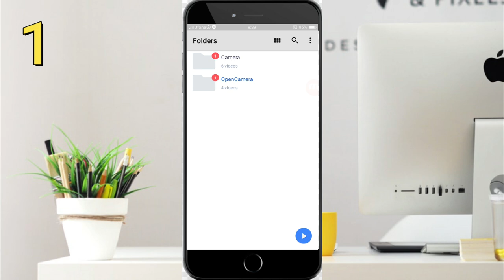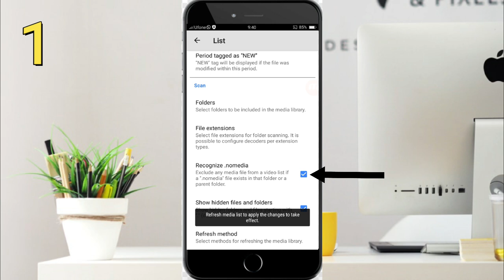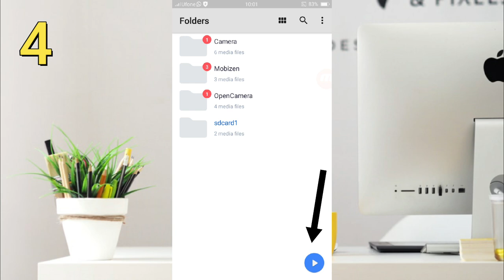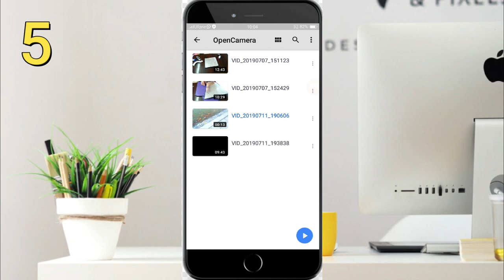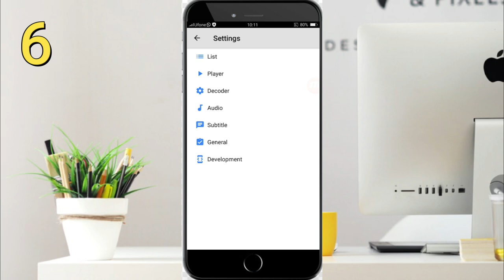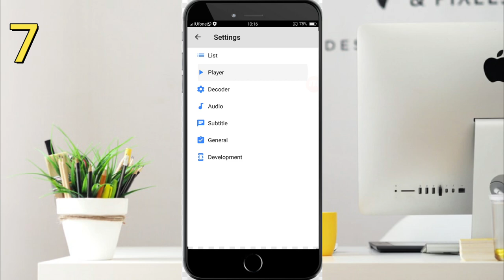MX PLAYER SECRET SETTINGS, TIPS, TRICKS & HACKS - MX PLAYER FEATURES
MX Player is an Indian OTT platform and a global offline video player, created by J2 Interactive and owned by Times Internet, the digital media division of Times Group. It has a base of 350+ million users in India.
MxPlayer dunia main sab say zayada istehmal kiya jaany wala Player hai. iss video main, me aapko MxPlayer ki aisi settings aur Features Bataun ga jin ko istehmal kar k ap bohat enjoy karny waaly hein.

Artist: Otis McDonald
Title: Not For Nothing
Genre: Hip Hop & Rap
Mood: Funky